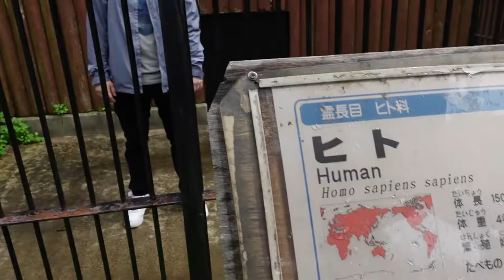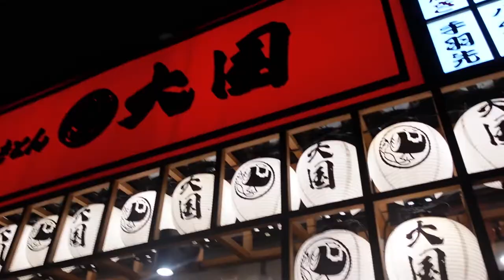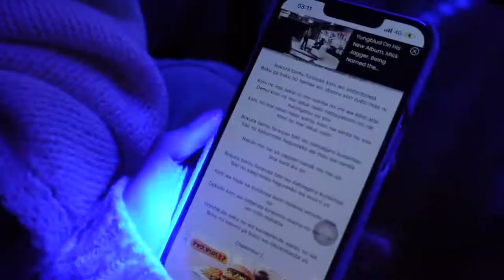A Trip to Akita City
Hi, my name is Patrick and I'm currently studying abroad in Akita, Japan! I met some fantastic people and we traveled to the biggest city in Akita, Akita City.